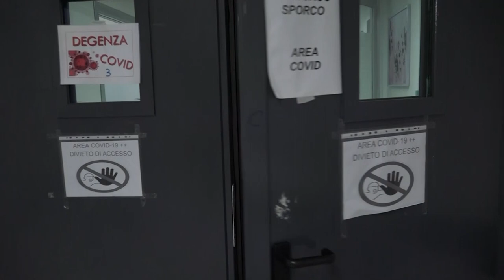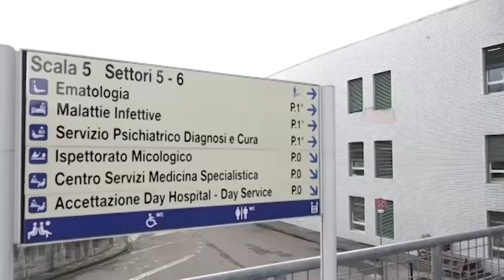Una Task Force Europea sulla respirazione assistita dai professionisti della Pneumologia di Arezzo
Sul covid Scala: "ancora può causare gravi conseguenze, soprattutto nei soggetti non vaccinati e con patologie pregresse"